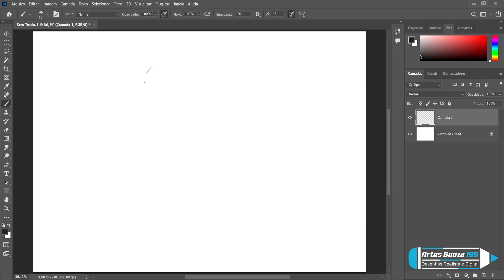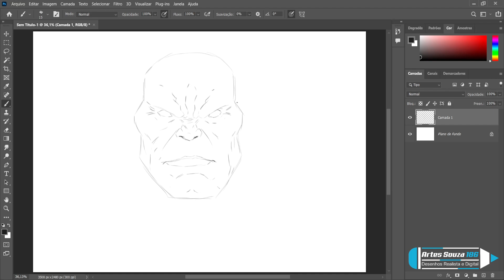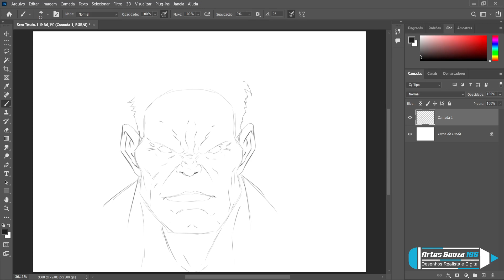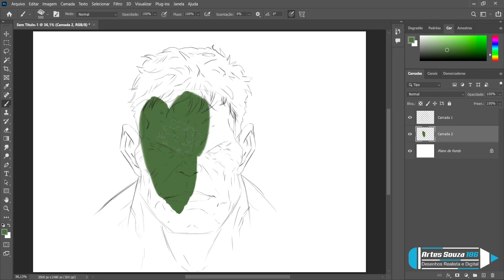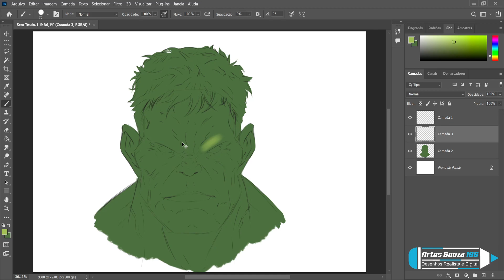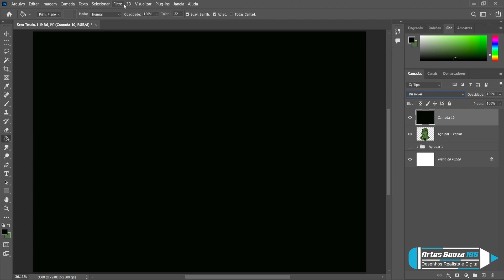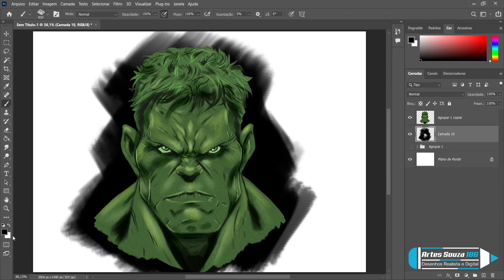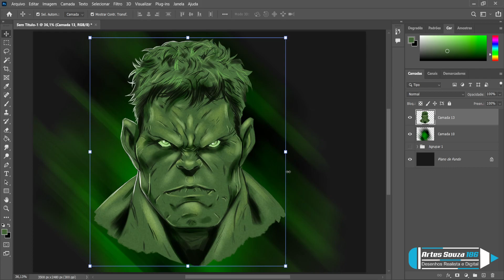DESENHANDO E PINTURA DIGITAL COMPLETO BUSTO DO HULK MARVEL MINHA VERSÃO HOW TO DRAW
✅Kwai: artes_souza186
✅Instagram desenho digital: artes_souza186
✅Instagram desenho realista:desenhorealista186